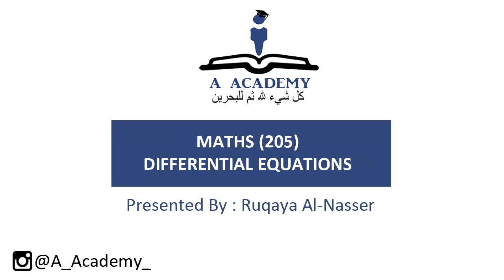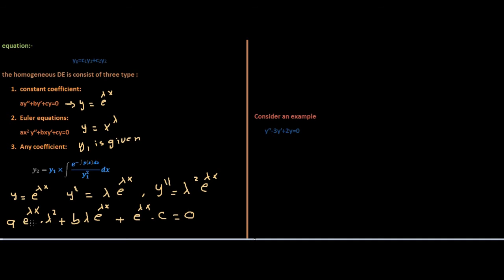CH3 second order linear DE , Sec 3.3 part 1 (MATHS 205/DIFFERENTIALS EQUATIONS) A ACADEMY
نرجو أن وفقنا خلال هذا الشرح في تبسيط عملية الدراسة و مساعدتكم على تخطي صعوبات هذه المادة

حيث يبذل المتطوع جهده في الأكاديمية كي يسهل عليكم التعلم في اي وقت و في اي مكان لأن الهدف الأسمى أن تكونوا ناجحين.

A Academy
مؤسسة تعليمية بحرينية تهدف الى النهوض في مجال العلم و التعلم بشتى الوسائل و فريقها التطوعي هو الفريق الأكبر
تأثيراً في مملكة البحرين و تهتم الأكاديمية برفع مستوى الطالب العلمي و تعليمه عملياً و نظرياً.

٣٠ الف طالب استفاد من خدمات الأكاديمية و انت إضافة لعدد المستفيدين
كل شيء لله ثم للبحرين